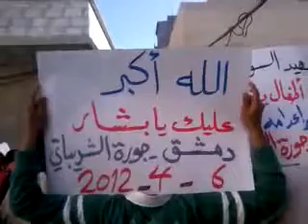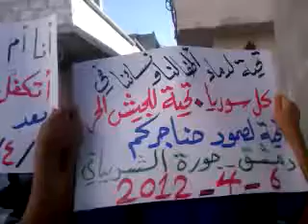6 4 Damascus أوغاريت دمشق حي الجورة , مظاهرات جمعة من جهز غازيا فقد غزا